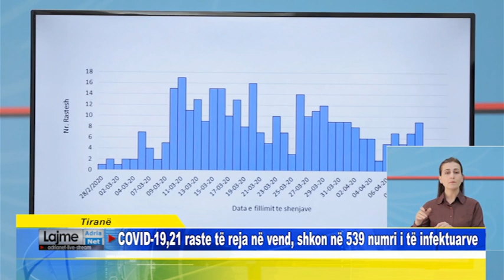Tiranë shkon në 539 numri i të infektuarve